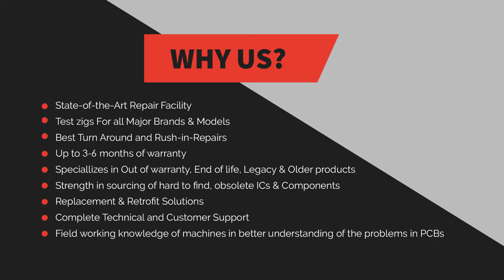Allen Bradley 1771-IFEA IO Module